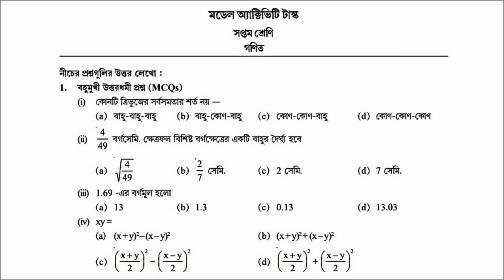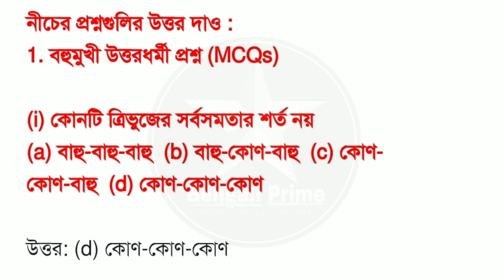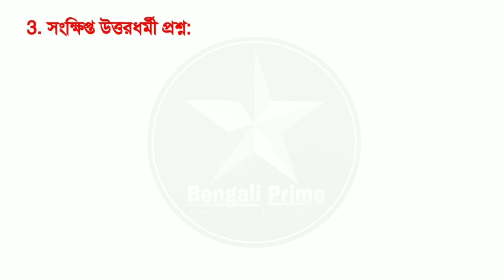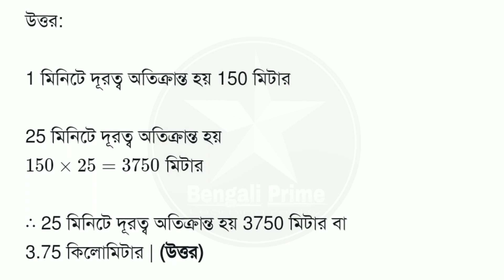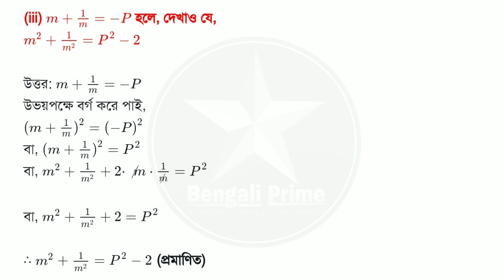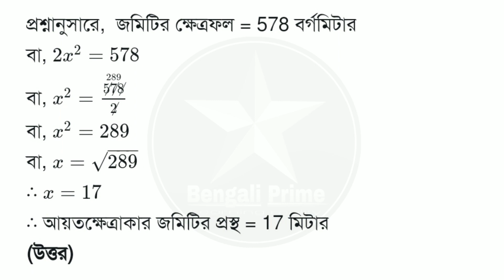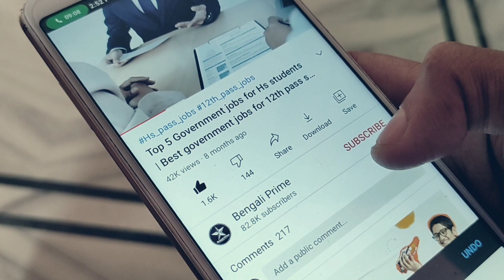Class 7 Mathematics Model Activity Task Part 5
Topics Covered:
(1) Class 7 Model Activity Task Mathematics Part 5
(2) Model Activity Task Class 7 Mathematics Part 5
(3) August Model Activity Task 2021 Class 7
(4) Activity Task Class 7 Mathematics Part 5
(5) Model Activity Task Class 7 Mathematics Part 5 2021
(6) Mathematics Model Activity Task Class 7 Part 5
(7) Second Series Model Activity Task 2021 Class 7 Part 5
(8) New Model Activity Task Class 7 Mathematics Part 5
(9) সপ্তম শ্রেণী গনিত মডেল অ্যাক্টিভিটি টাস্ক পার্ট 5
(10) মডেল অ্যাক্টিভিটি টাস্ক সপ্তম শ্রেণী গনিত পার্ট 5
(11)  Activity Task Class 7 Mathematics